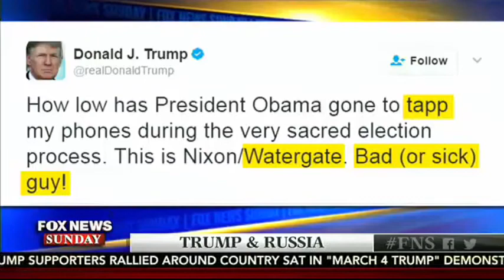Sen. Tom Cotton confirms there is no evidence of Trump/Russian collusion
Sen. Tom Cotton dispels media reports about collusion between the Trump Campaign and Russia.

He draws attention to dramatic headlines in The new York Times that are refuted in the body of the report.